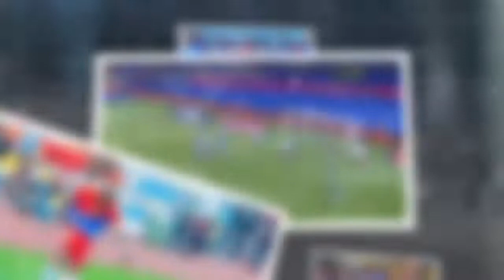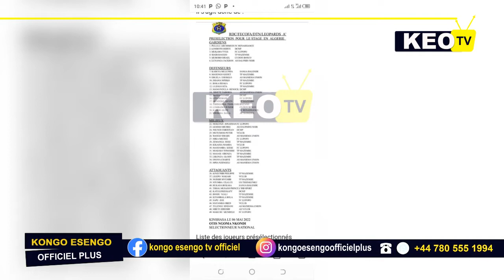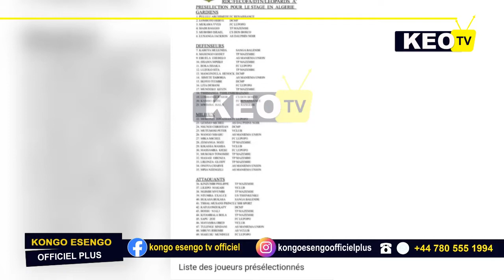FOOTBALL CHAN 2023: BILLY KINKELA CONTRE LISTE YA OTIS-NGOMA. EH LANDA VERITE EBIMI